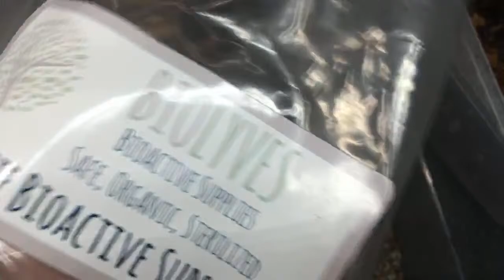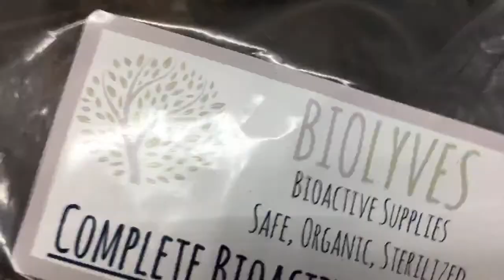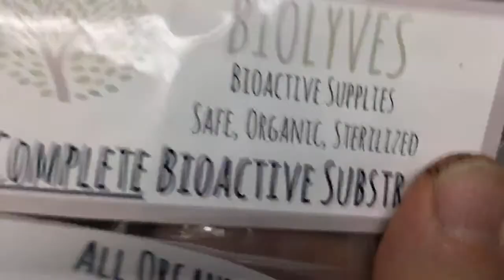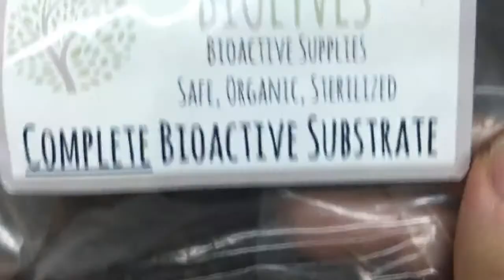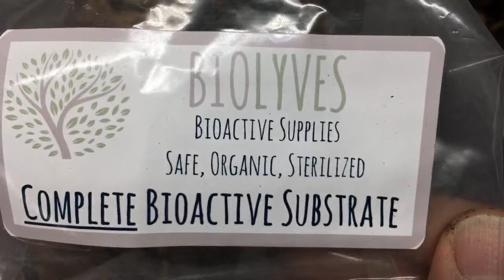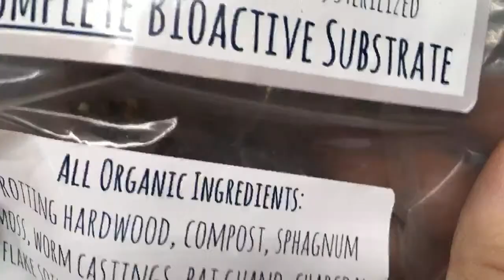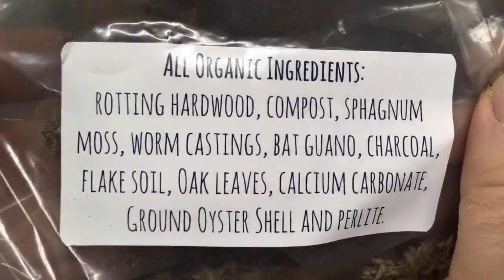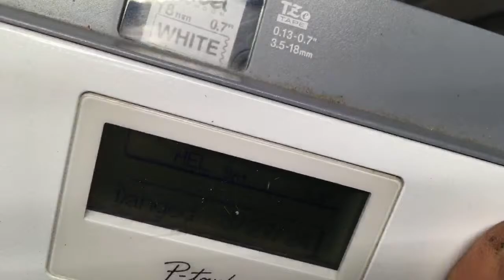Aquarimax Pets is live!